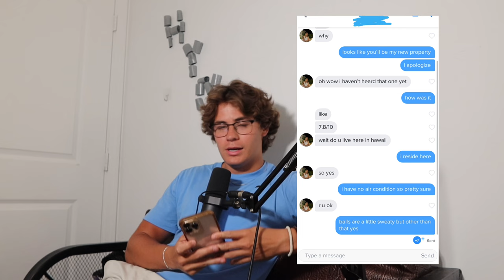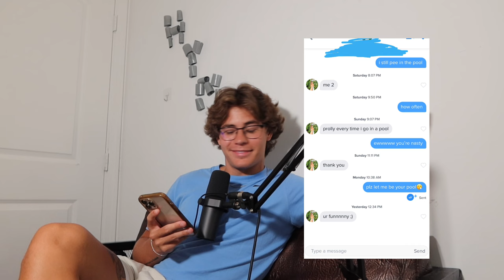HIDE YOUR MOMS! Ep.5. MY TINDER MESSAGES!